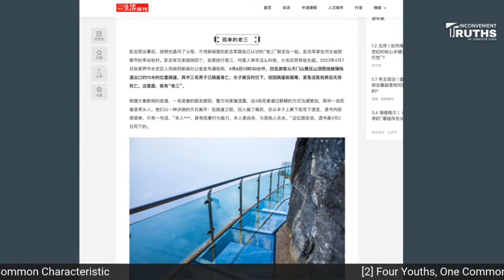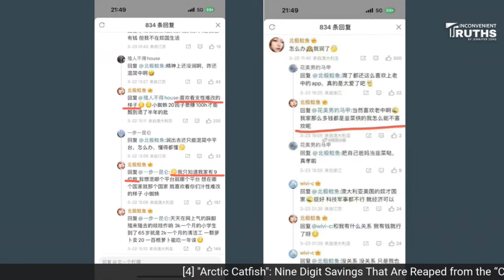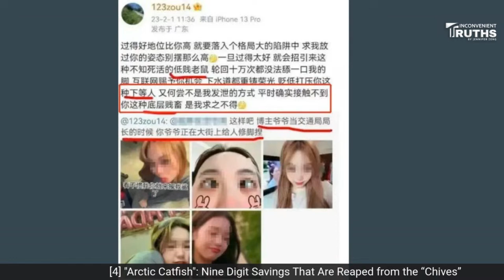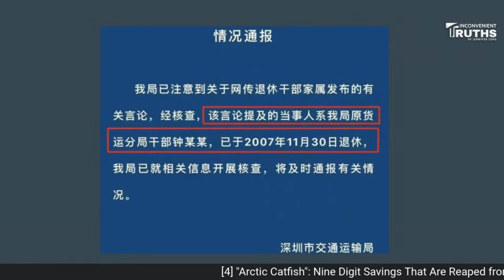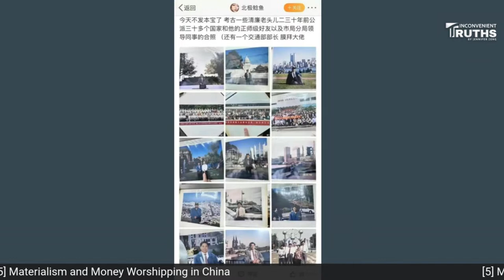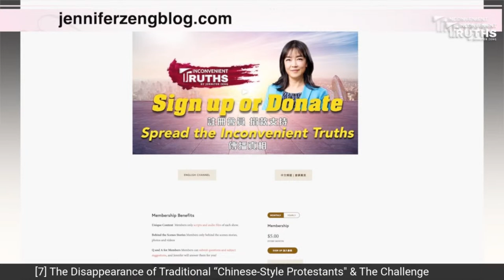Tragedy at the Avatar Filming Location: The Tales of 4 Youths and 1 “Arctic Catfish”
If you have seen the very popular movie “Avatar”, perhaps you still remember the floating mountains on Pandora.
But did you know that the filming location, and the inspiration for the floating mountains of this movie is Zhangjiajie, a famous tourist attraction in China? There are real pictures of Zhangjiajie.
Unfortunately, a very, very tragic event recently occurred in this beautiful scenic area. Four young people who did not know each other beforehand came here and did one thing together: They decided to stop living. Sorry, in order to avoid being marked as containing harmful content, I have to avoid the word that starts with an S. I think you know what that word is. If YouTube needs to use AI to catch so-called sensitive words, their AI should be a little smarter to make judgments as to whether I am promoting or condemning something, instead of just catching a simple word.